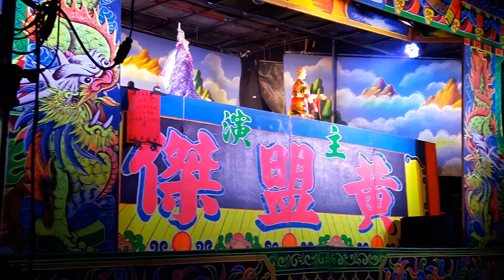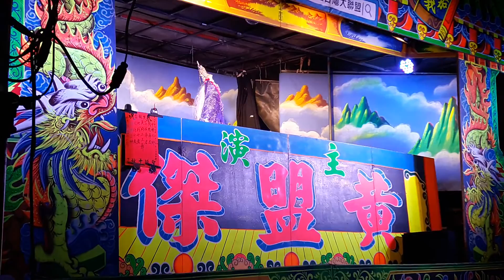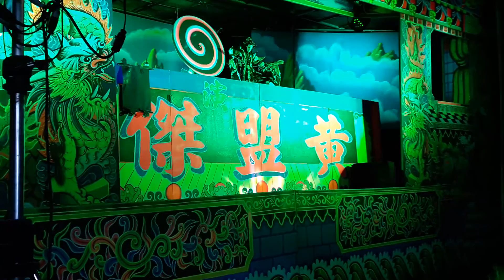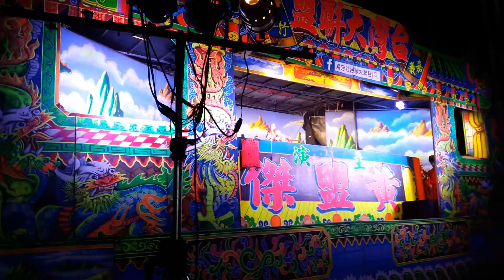2016.10.15.嘉芳社台灣大聯盟 紅龍金光戰霹靂